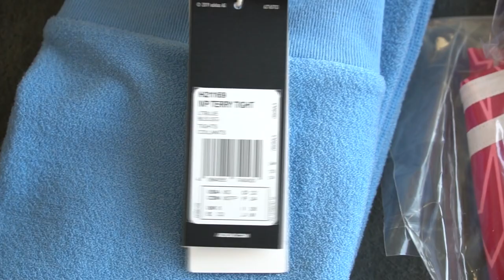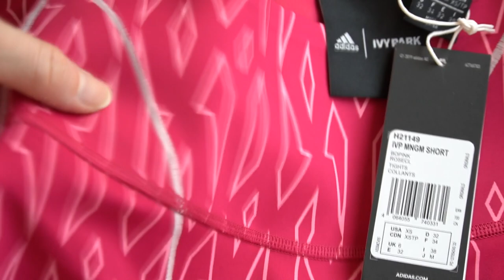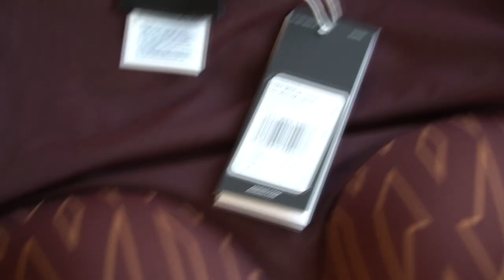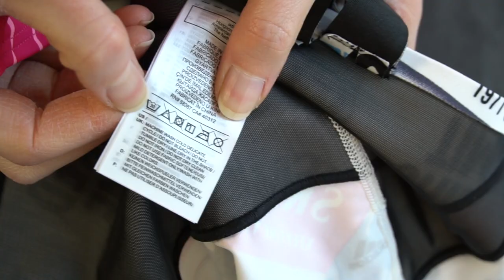IVY HEART 2022 IVY PARK find the right size //Spent 3500 $ on ICY PARK // UNBOXING, TRY ON & REVIEW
IVY PARK Snap Monogram Top / Oberteil Bold Pink € 85
Product Code/ Artikelnummer: H21148
Thumbholes in cuffs
Size: S

IVY PARK Monogram Short Tights Bold Pink € 55
Product code: H21149
Size: XS

IVY PARK Terry Bodysuit
Product colour: Light Blue
Product code: H21162
€ 80
Size: XS
70% wool, 21% nylon, 9% elastane seamless

IVY PARK 3-Stripes Terry Tights
Product code: H21169
Size: XS
€ 90

IVY PARK Monogram Crop Top
Night Red / Wild Brown
€ 75
Product code: HB8409

IVY PARK Monogram Sheer Panel Tights
Product colour:  Night Red / Wild Brown
Product code: HB8411
€ 90

IVY PARK Medium-Support Ski Tag Bra
Product code: HB8413
Product colour: Multicolor
64% recycled polyester, 36% elastane interlock
Size: S
€ 75

IVY PARK Ski Tag Tights
Product code: HB8415
Multicolor
€ 85
Size: XS

IVY PARK Towel Terry Backless Cap
Product colour: Core White
Product code: H59158
€ 35
Size: Adult (M/L)

IVY PARK Cut-Off Logo Beanie
Colour: Bold Pink
Product code: H21232
€ 30

IVY PARK Medium-Support Monogram Cutout Bra
Light Blue
€ 75
Product code: HB8405

IVY PARK Mesh Monogram Tights
Light Blue / Bright Blue
€ 85
Product code: H57088

IVY PARK Nylon Track Pants (All Gender)
Light Blue
€ 140
Product code: H33308

IVY PARK Monogram Tights
Bold Pink
€ 85
Product code: H21139

Bold Pink
€ 70
Product code: H21168

IVY PARK Ski Tag Crew Sweatshirt (All Gender)
Multicolor
€ 90
Product code: H21201

IVY PARK Knit Catsuit
Core White
€ 140
Product code: HB5555

IVY PARK Ski Tag Allover Print Padded Scarf
Multicolor
€ 130
Product code: H21221

VY PARK Cut-Off Logo Beanie
Core White
€ 30
Product code: H21230